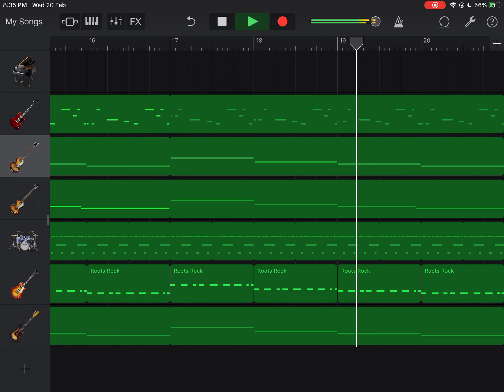I made this myself in 20 minutes! (Megalovania Garageband) Random Sh*t #16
oof

Playground 1v1 rules: No shooting down builds, No healing mid fight, Shothuns and AR's No traps